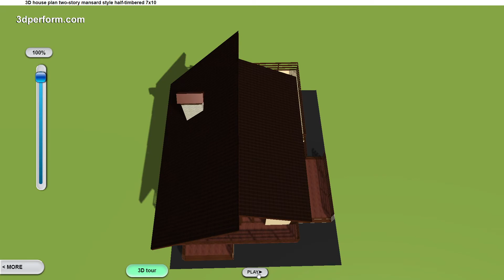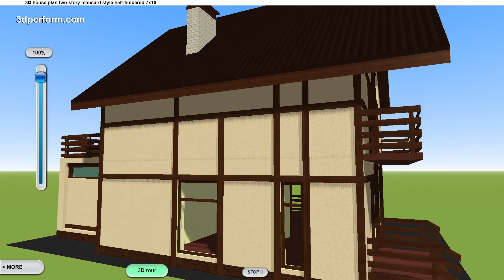3D house plan with mansard in the style of half timbered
Project for a small half-timbered house with mansard floor and garage. Architectural ideas with solutions for the layout of small houses.